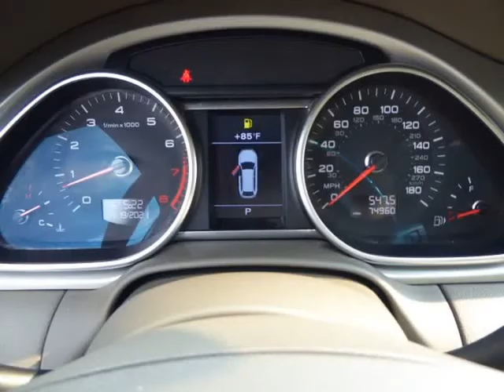2015 Audi Q7 quattro 4dr 3.0T Premium Plus (Columbus, Ohio)